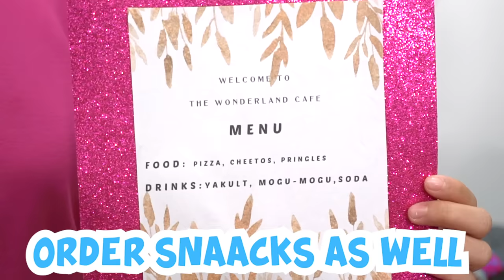RACHEL'S BIRTHDAY CELEBRATION | KAYCEE & RACHEL in WONDERLAND FAMILY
This video is about Rachel's 9th birthday!! She's celebrating with her cousins and her whole family! Mom and dad decided to throw a 3 day birthday celebration for her since she's been stuck in the house for 2 years already because of the pandemic. Don't forget to greet Rachel on her special day! Thanks and have fun watching!

International shipping will be available soon!